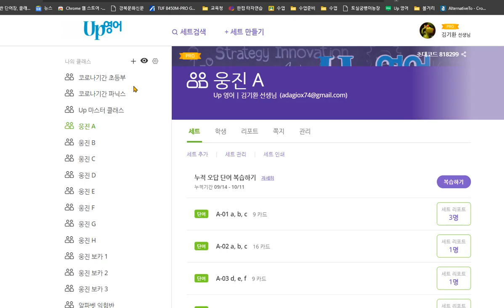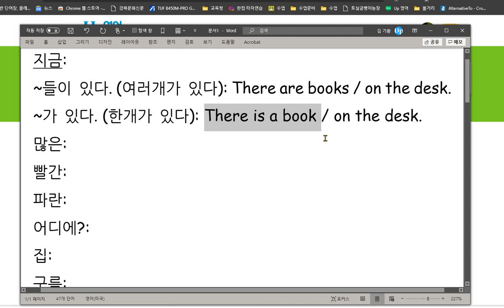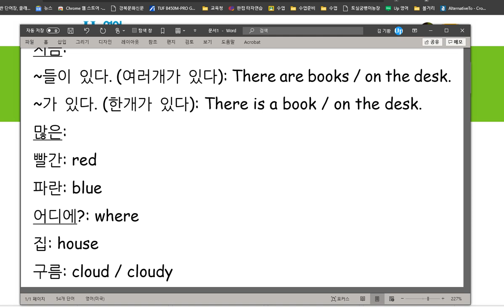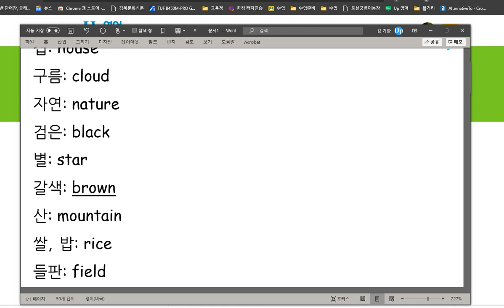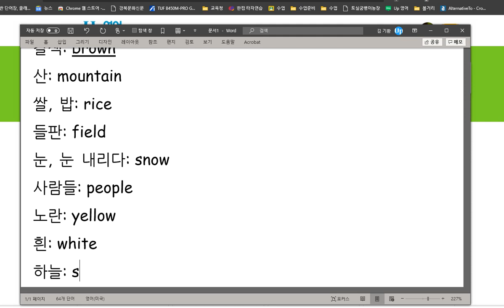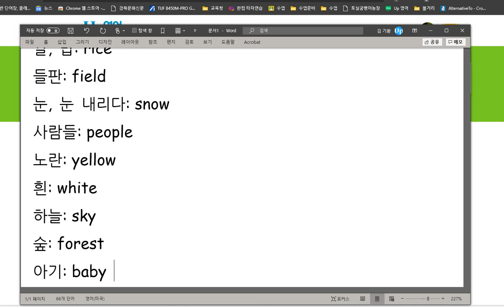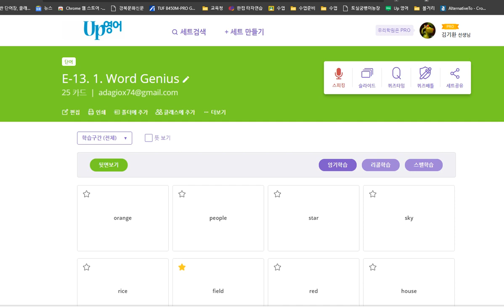백민준 2020 10 15 칭찬 어휘력이 향상되고 있음이 눈으로 보입니다